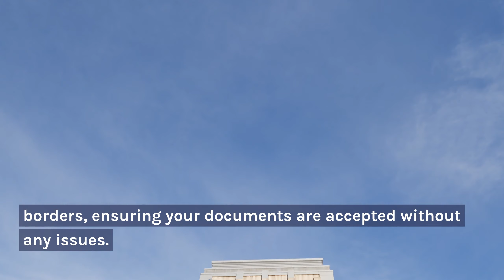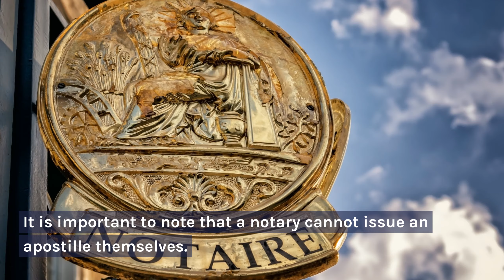Apostille Experts: Providing Top-Notch Notary and Apostille Services for All Your Needs